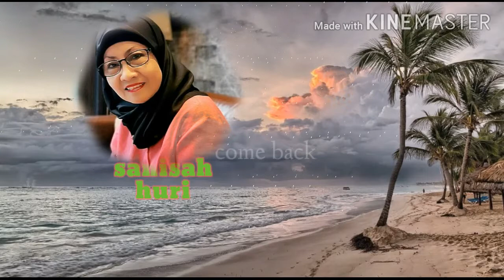SANISAH HURI Hanya Dikau